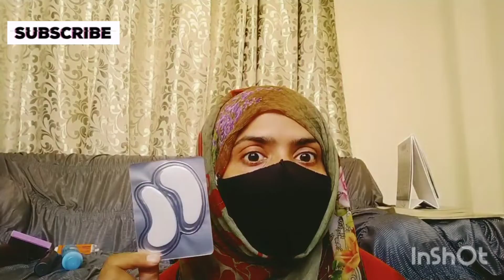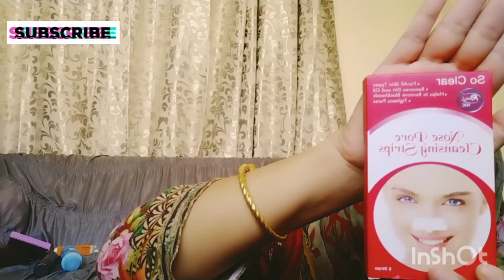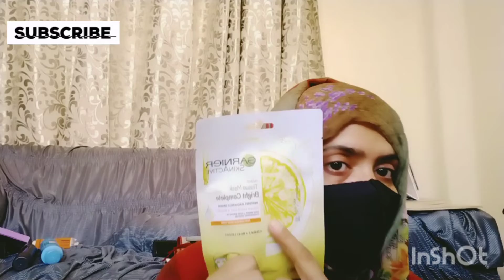Best skin products in pakistan|Har shop par available|life with peace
Best facial in video@life with peace